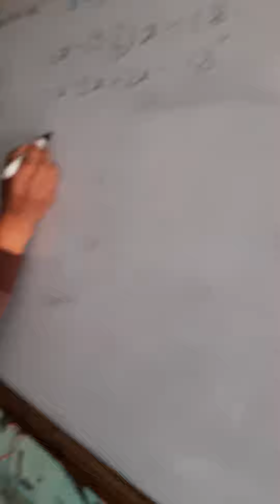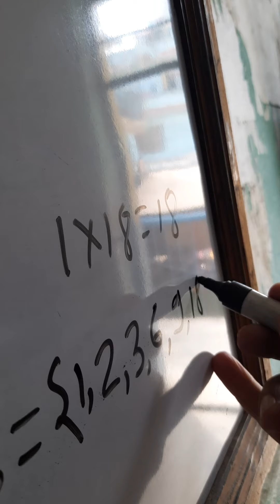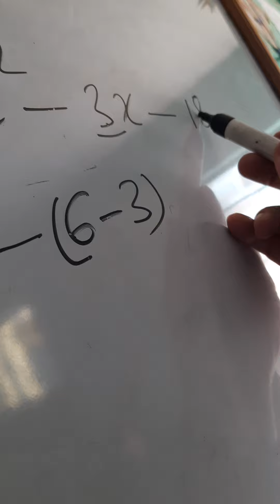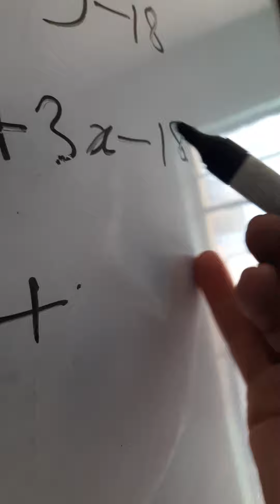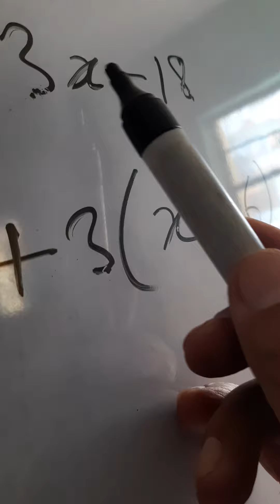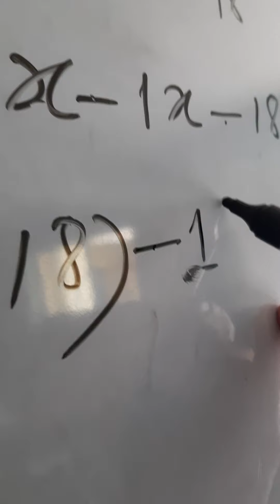Class 8:Math Factorise